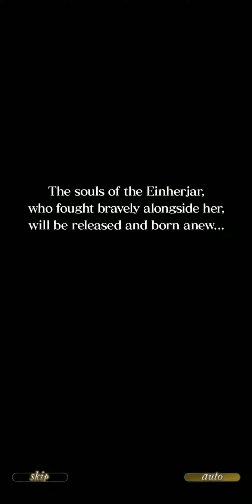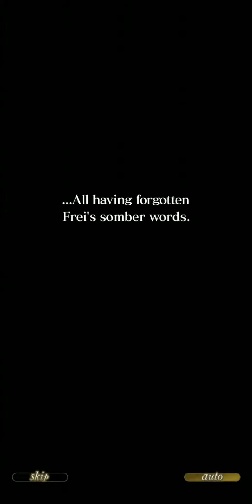Valkyrie Profile: The Purged Wizard(Ch1) Storyline, Star Ocean: Anamnesis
SOA gameplay
VP colab event
the story with english dub and M1 multiplayer run using freya